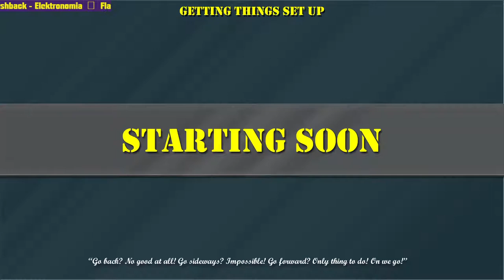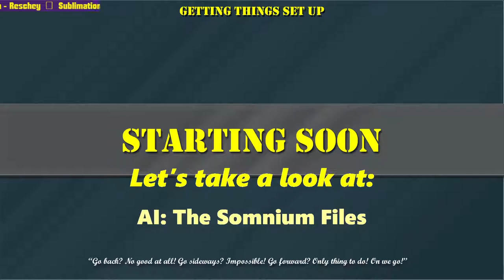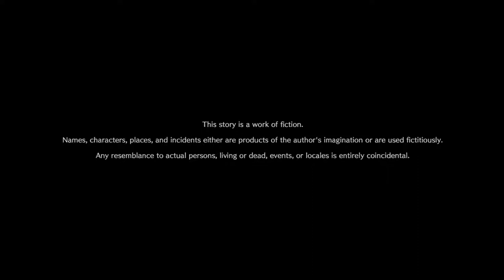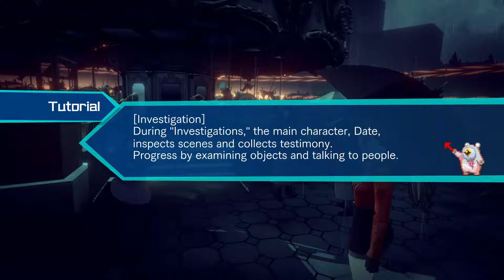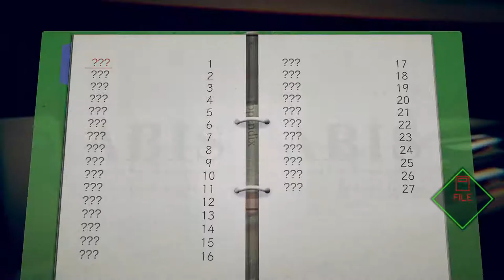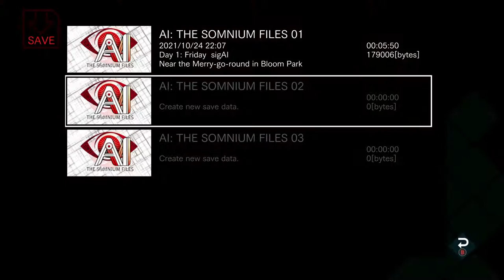Let's Try AI: The Somnium Files [Let's Play Episode 001]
Today we are taking a look at AI: The Somnium Files on PC via Game Pass.

The art of the game looks interesting and its apparently a detective story of sorts. I am not sure if it is a visual novel or a hidden object game or something like that, or a more action based game but  we will find out together. As a general rule of thumb I am always late to the party with my Take a Look videos and games in general.

AI: The Somnium Files:
- Developed and published by Spike Chunsoft
- Available on Windows, Nintendo Switch, PS4, and XBox One
- Originally released for Windows, Switch and PS4 in September 2019